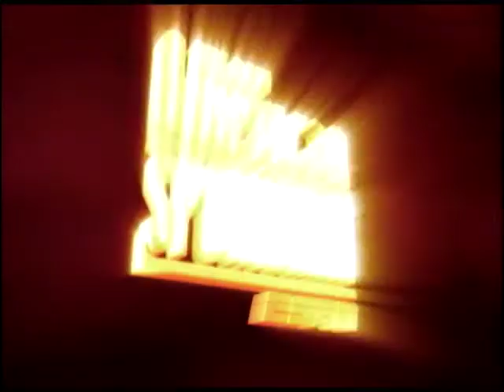Deion And Mike Iacanell Part 2